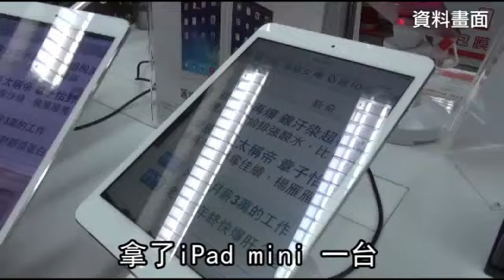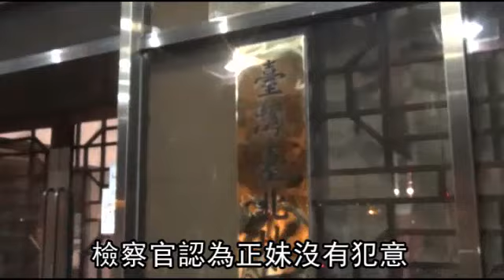女生爛醉遭撿屍 男生爛醉會遭......--蘋果日報 20150121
【動新聞╱綜合報導】彭姓男子去年2月約林姓女子外出用餐，喝醉後與林女搭計程車，到北市忠孝東路的Apple專賣店，林女先下車買了9萬多元的3C產品，再告訴店員：「等一下我老公會進來結帳。」彭男應林女要求下車結帳後，卻因金融卡餘額不足，遭拒絕交易，彭男這才懷疑林女趁他酒醉想詐財，怒控林女涉嫌詐欺。

但因林女事後返回店內將欠款付清，且無法證明林女未經彭男同意使用信用卡，台北地檢署昨將林女不起訴。記者下午實地走訪案發地STUDIO A，店長表示，林女事後有退回6萬多元商品，並繳清3萬多元貨款。

據了解，林女外型亮麗，與彭男在某個公開活動上認識，彭男控訴，去年約林女共進晚餐後，他因喝醉到廁所嘔吐，將皮夾交給林女，林女卻偷刷他的VISA金融卡，付了晚餐5000多元，再帶他搭計程車到Apple專賣店，要他待在車上，自己下車購物。

彭男控訴，不久後，林女拿著一大袋3C產品回到車上，要他下車結帳，他意識模糊之際進入店內，店員拿出他的VISA金融卡，問他願不願意付帳，他情急之下答應後，刷卡發覺遭拒絕交易，才驚覺林女買了iPad mini 16G、2隻64G的iPhone5S、無線喇叭、手機保護殼，共計9萬6690元，還騙他付帳，憤而提告。

林女出庭喊冤，指當時彭男答應要送她APPLE商品，她才和彭男搭計程車到店內選購，晚餐刷彭男的信用卡，也經彭男同意，沒有詐欺。

APPLE店員出庭證稱，當時林女購物後，拿出一張卡片說：「東西我先拿走，我怕買太多會被老公罵，等一下我老公會進來結帳。」林女帶走商品後，彭男隨即進入店內刷卡，但因卡片餘額不足，遭拒絕交易。

檢察官另傳喚當時載2人前往APPLE專賣店的計程車司機，司機證稱，彭、林在車上還有交談，彭男看起來並沒爛醉。

檢察官另審酌彭男告訴店員，願幫林女付款，且卡片遭拒絕交易後，林女也返回店內自己付清9萬多元，認為林女無詐欺犯意，昨將林女不起訴。